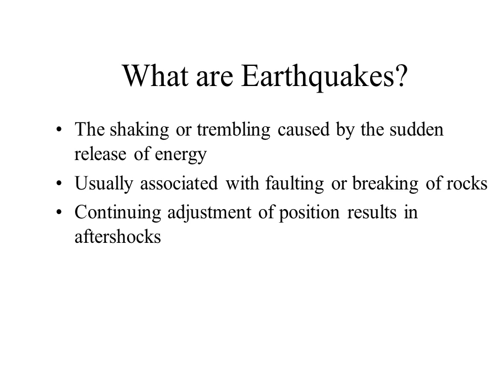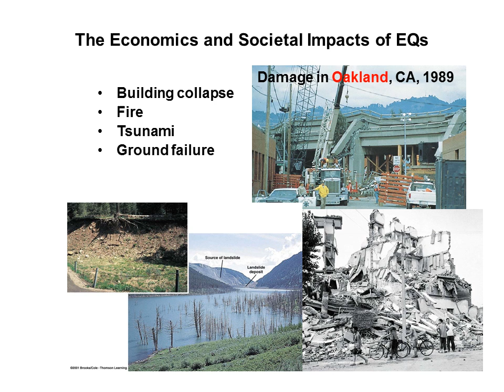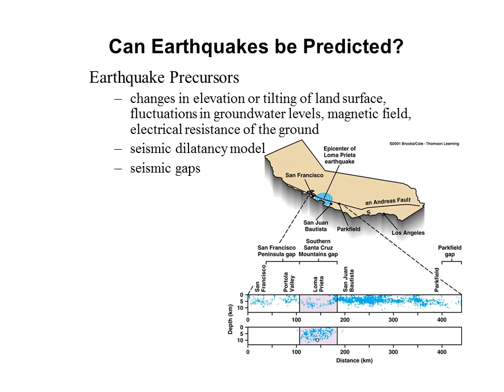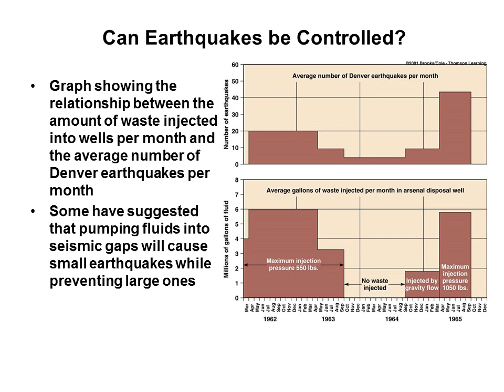Earthquakes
What are Earthquakes?
The shaking or trembling caused by the sudden release of energy
Usually associated with faulting or breaking of rocks
Continuing adjustment of position results in aftershocks
What is the Elastic Rebound Theory?
Explains how energy is stored in rocks
Rocks bend until the strength of the rock is exceeded
Rupture occurs and the rocks quickly rebound to an undeformed shape
Energy is released in waves that radiate outward from the fault
The Focus and Epicenter of an Earthquake
The point within Earth where faulting begins is the focus, or hypocenter
The point directly above the focus on the surface is the epicenter
Where Do Earthquakes Occur and How Often?
~80% of all earthquakes occur in the circum-Pacific belt
most of these result from convergent margin activity
~15% occur in the Mediterranean-Asiatic belt
remaining 5% occur in the interiors of plates and on spreading ridge centers
more than 150,000 quakes strong enough to be felt are recorded each year
How is an Earthquake’s Epicenter Located?
     Seismic wave behavior
P waves arrive first, then S waves, then L and R
Average speeds for all these waves is known
After an earthquake, the difference in arrival times at a seismograph station can be used to calculate the distance from the seismograph to the epicenter.
Time-distance graph showing the average travel times for P- and S-waves. The farther away a seismograph is from the focus of an earthquake, the longer the interval between the arrivals of the P- and S- waves
How are the Size and Strength of an Earthquake Measured?
Modified Mercalli Intensity Map
1994 Northridge, CA earthquake, magnitude 6.7
Intensity
subjective measure of the kind of damage done and people’s reactions to it
isoseismal lines identify areas of equal intensity
What are the Destructive Effects of Earthquakes?
Ground Shaking
amplitude, duration, and damage increases in poorly consolidated rocks
Can Earthquakes be Predicted?
Earthquake Prediction Programs
include laboratory and field studies of rocks before, during, and after earthquakes
monitor activity along major faults
produce risk assessments